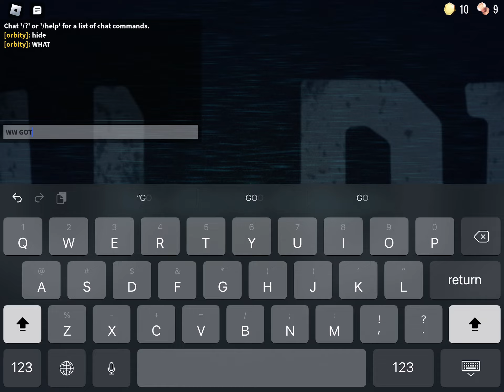Ambush at door 6